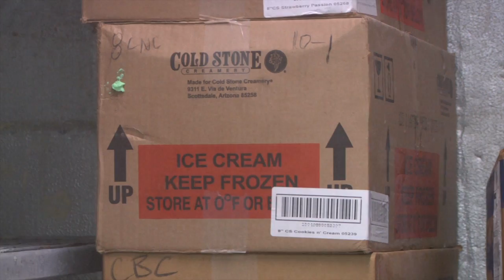Profile project - Cold Stone Creamery